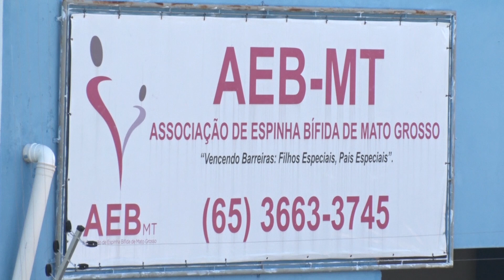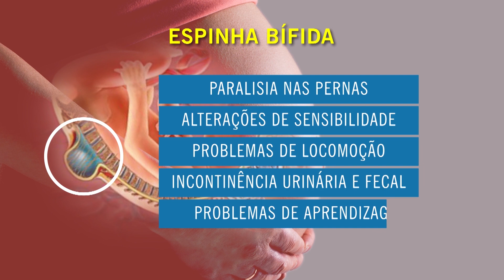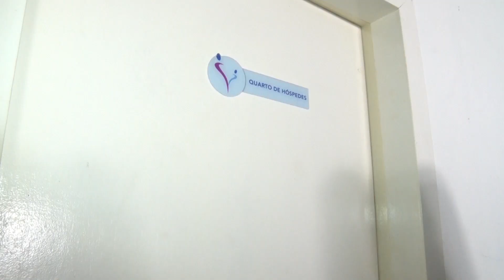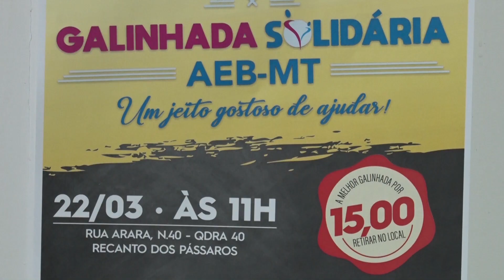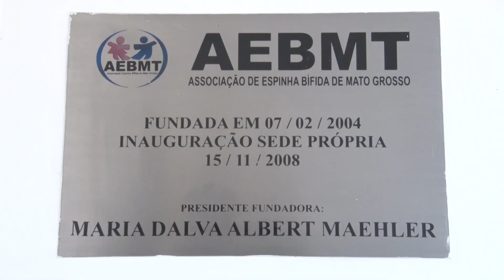Fazer o Bem | Associação Espinha Bífida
A Associação Espinha Bífida é uma referência em Mato Grosso para famílias que têm esse problema em casa. Até dia 22 de março você pode ajudar essa instituição de uma forma 'saborosa', veja na matéria de Pryscila Almeida.